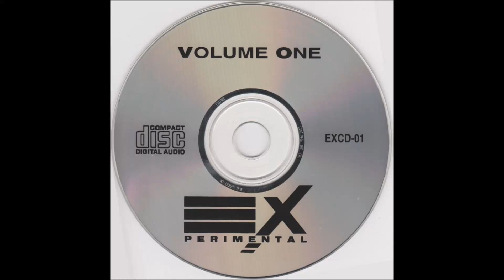10 - Mass Hysteria - 2 Mosh 2 (Original Mix)